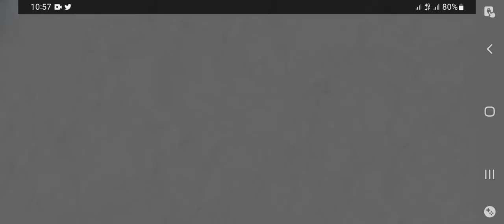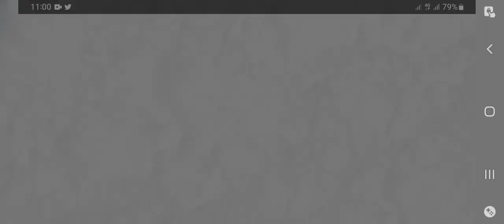boom beach warships s40, the grind begins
wassup yoyo squad, I'm back with another vid and now it's time to go for diamond.